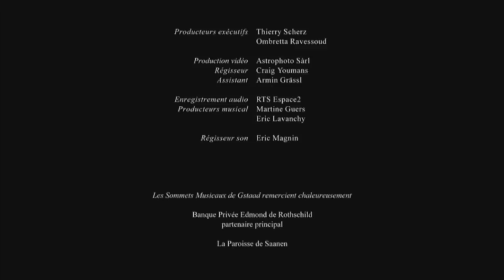Benedetto Marcello: Concerto for Oboe and Strings in d minor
L'Orfeo Barockorchester
Michi Gaigg, violon et direction
Andreas Helm, oboe